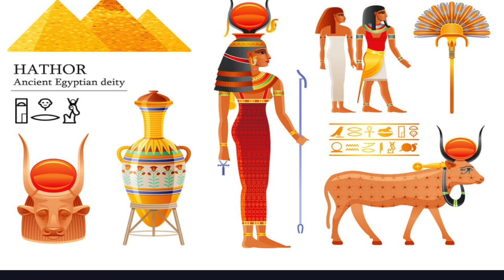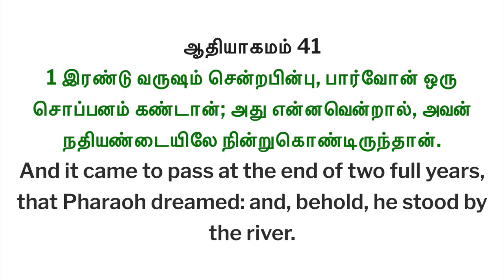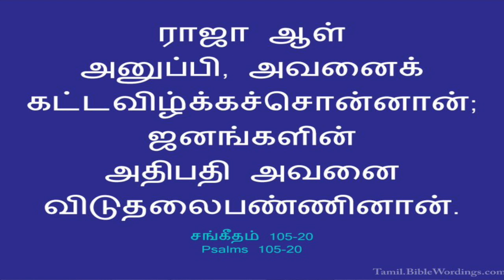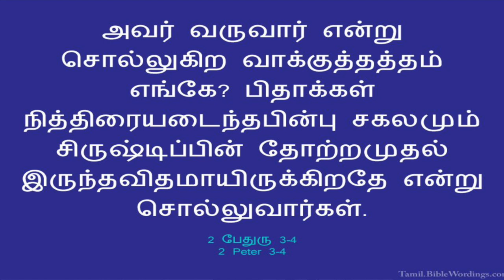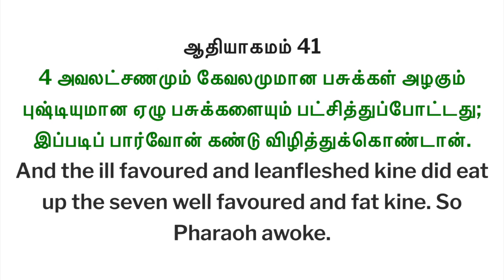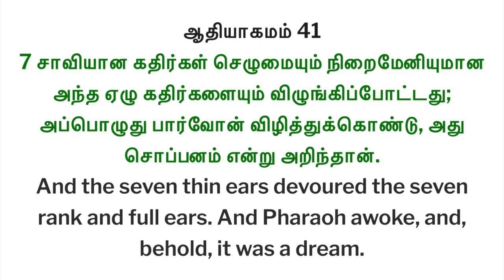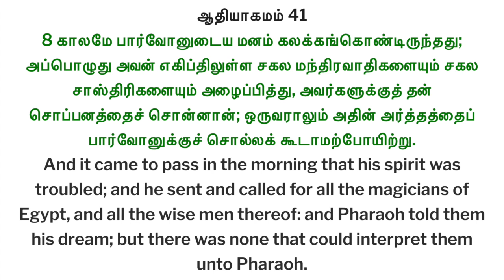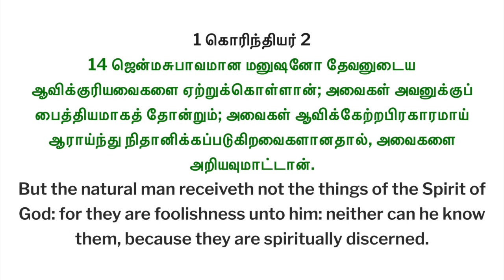யோசப்பின் கதை # 8 | Joseph's Story # 8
My greetings to all in the name of our Lord and Savior Jesus Christ.

This video is created with an intention to teach our brothers and sisters about (Joseph's Story #7)

இந்த காணொளி நமது சகோதர சகோதரிகளுக்கு (நமக்கான கடவுளின் நோக்கம்) பற்றி கற்பிக்கும் நோக்கத்துடன் உருவாக்கப்பட்டது.

இந்த எண்ணை தொடர்பு கொள்ளவும் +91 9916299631